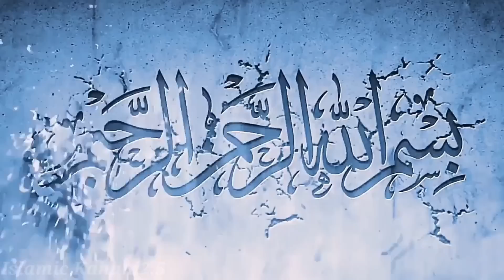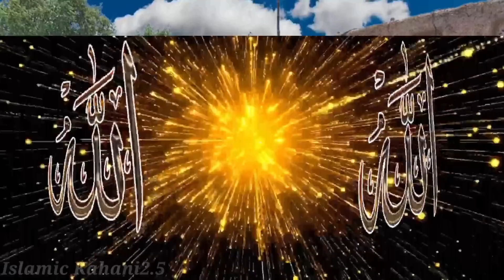Allah Wale Ne Maa Ko Jinda Jala Diya | Sabaq Amoz Waqia | Islamic Waqia | real Stories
Welcome to Islamic Kahani2.5 Youtube Channel. Today we will share this beautiful video about(Allah Wale Ne Maa Ko Jinda Jala Diya | Sabaq Amoz Waqia | Islamic Waqia | real Stories |||Islamic Kahani2.5  in Urdu/Hindi). You will also learn many things after watching this Complete video so Don't Forget to fully watch.

If You have any Question About This Video then Comment bellow. We Will Try To answer Your Question As Soon As Possible

islamic stories
islamic stories in urdu
islamic stories for
islamic stories for childrens in urdu video
islamic story in hindi
islamic stories in
islamic story
islamic kahani2.5
islamic kahani
islamic kahani video
islamic kahani subtitles
islamic kahaniyan
islami kahaniyan in urdu
islamic kahani baccho ke liye
islamic waqia
islamic waqiat in urdu
islamic waqiat
islamic kahani
islamic kahaniyan
islamic video
islamic stories
islamic waqia